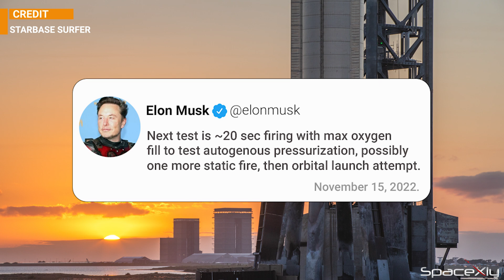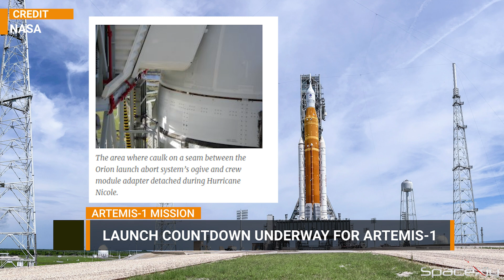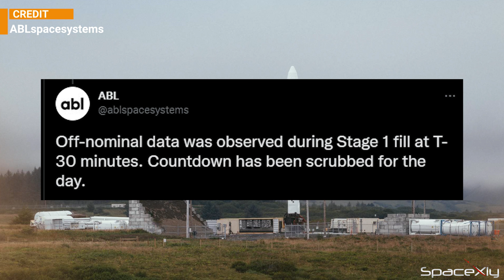Elon Musk Reveals Path to Starship Orbital Test Flight + Artemis-1 is "Go" for Launch | SpaceXly 4K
In this exciting video, I have covered the path to the first OrbitalTest Flight of Starship plans as shared by Elon Musk. I have also covered a lot of other space news.

Credit: Labpadre, Starship Gazer, Anthony Gomez, Starbase Surfer, NASA, Skyroot Aerospace, ABLspacesystems, Nic Ansuini(thumbnail).